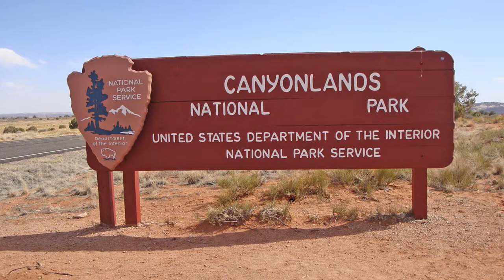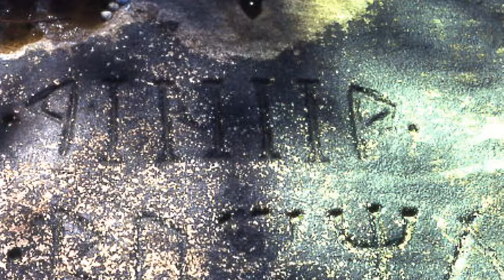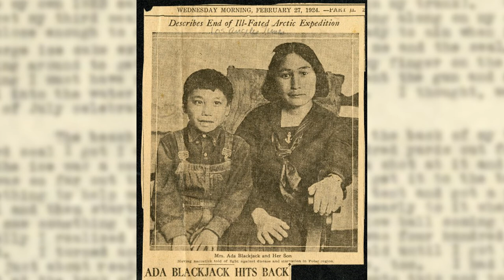Top 4 Extreme Survival And Persistence Situations...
There are many instances of people having to withstand extremely miserable circumstances due to being placed in destitute life threatening situations. Whether it be a sole plane crash survivor lost in the Amazon rain-forest, or a crew of men trapped in ice at the South Pole.. Here are my top 4 cases of Extreme Survival and Persistence